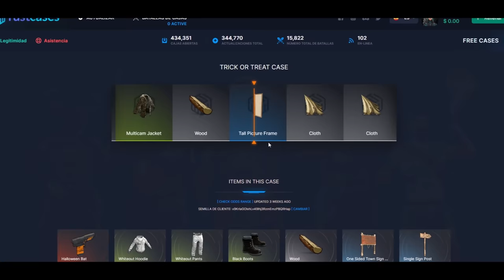LLEGA UN CLAN A RAIDEAR PERO REFORZAMOS LA BASE JUSTO A TIEMPO! | RUST Gameplay Español